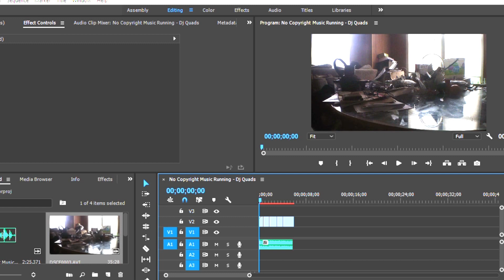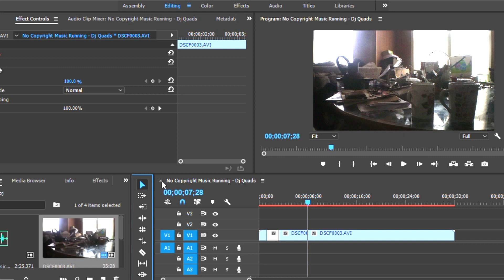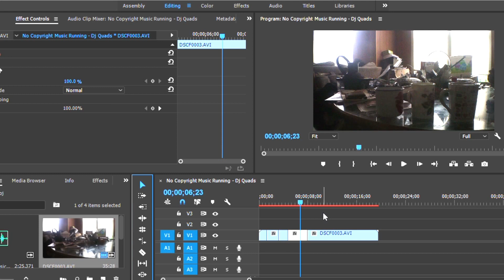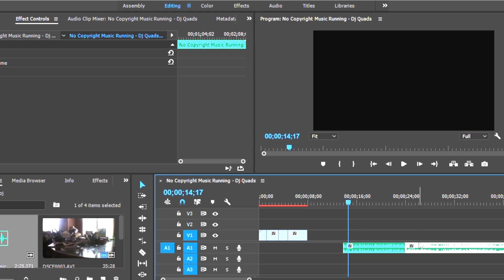how to jump cut in adobe premiere cc 2017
if you want a 30 day free trail audiobook